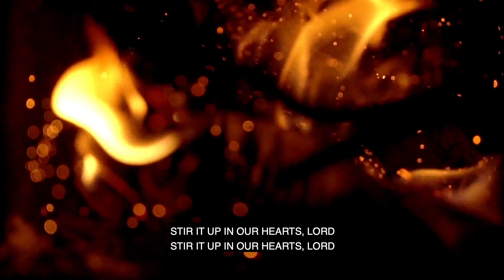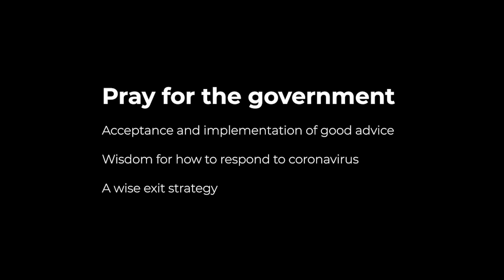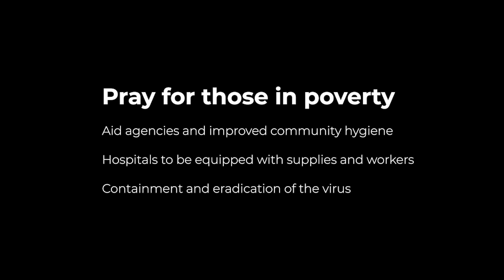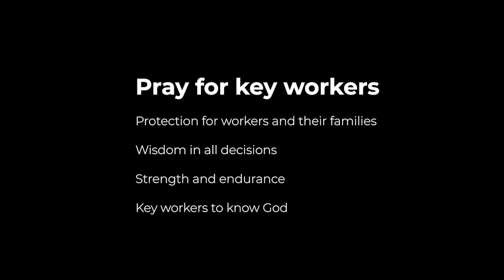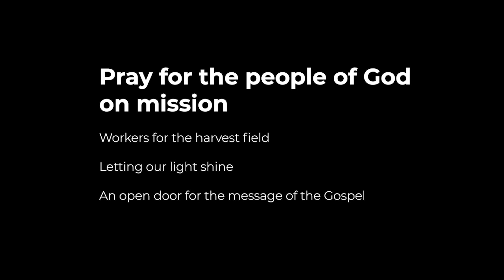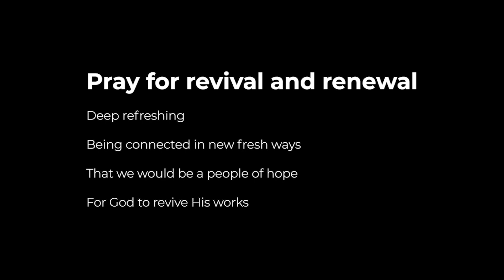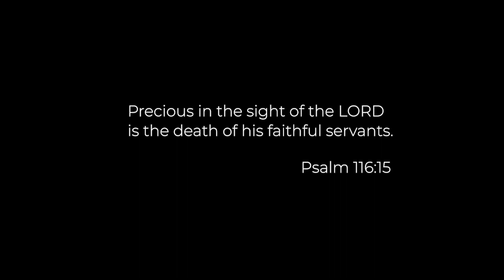Ffald y Brenin Prayer Day | May 5, 2020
Welcome to our first online Prayer Day! Sam Bennett and Taylor Filgate join us for worship, the word, and a special time of prayer together. If you'd like to support Ffald y Brenin, you can do so and you can sign up for our newsletter

Ffald y Brenin is a Christian retreat centre and House of Prayer in Wales, UK.